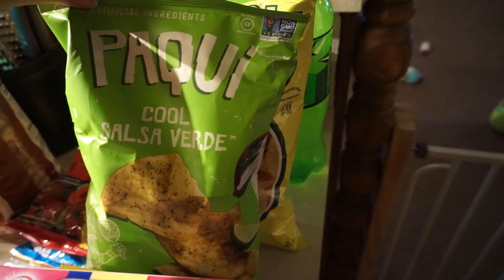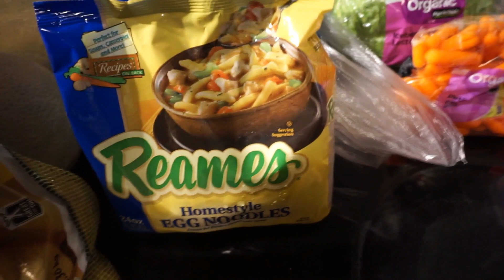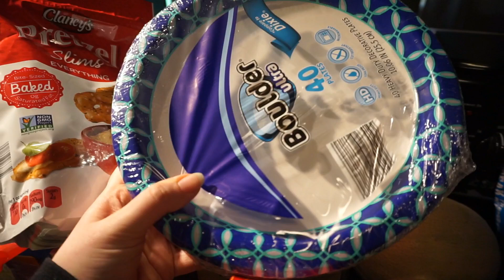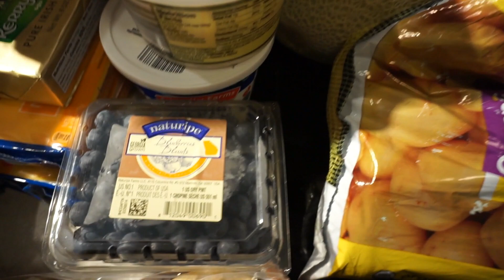Family of Four Walmart & Aldi Grocery Haul // 06.22.2018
Please leave any questions or requests you have in the comments below!

// Follow my other official social media accounts!

Momma Alia is a participant in the Amazon Services LLC Associates Program, an affiliate advertising program designed to provide a means for sites to earn advertising fees by advertising and linking to Amazon.com